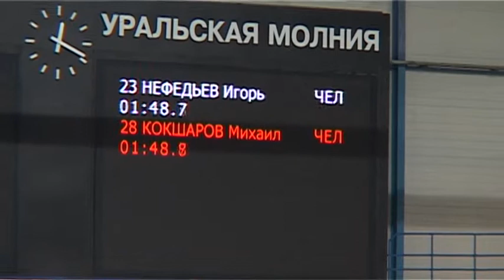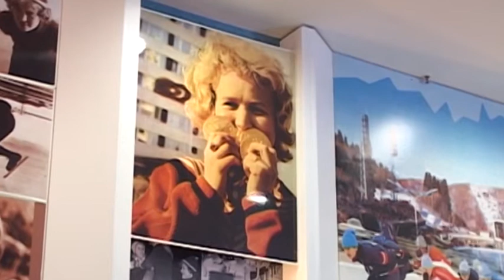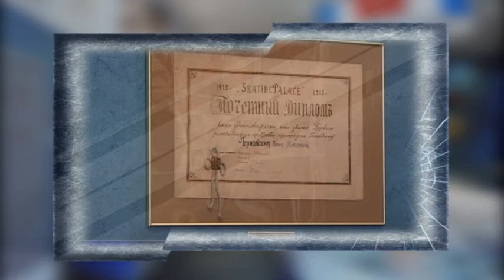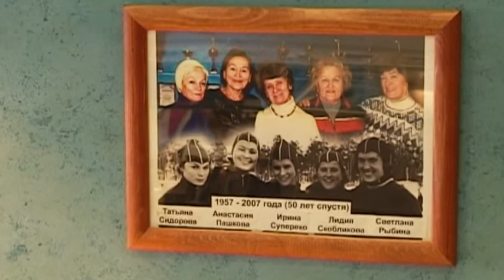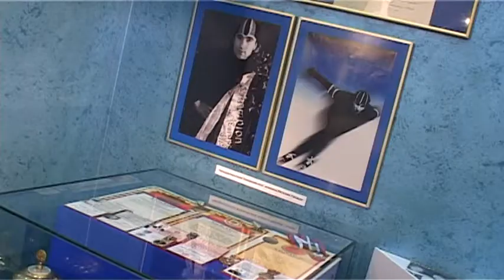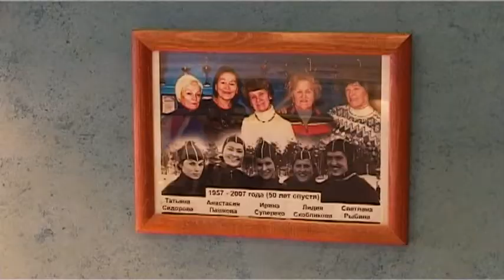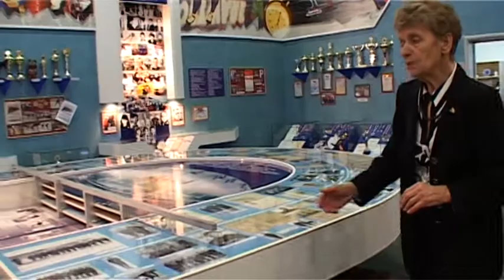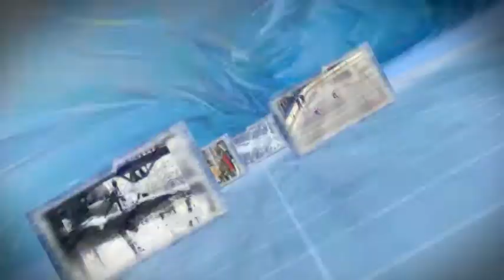Живая история спорта / The living history of sport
Живая история спорта.
Документальный фильм.
Рассказывает о музее  истории конькобежного спорта Южного Урала . Музей создан в Ледовом дворце "Уральская Молния", названном в честь шестикратной олимпийской чемпионки Лидии Павловны Скобликовой.
О создании музея и его значении для развития отечественного спорта поведали его хранительница Ирина Зайцева, сама Лидия Скобликова, руководители южноуральского спорта Юрий Серебренников и Евгений Иванов, ветераны конькобежного спорта и нынешние лидеры, среди которых чемпион мира и Европы Иван Скобрев.

С этим фильмом музей принял участие во Всероссийском конкурсе музеев олимпийского и спортивного движения (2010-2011 гг.) и получил от Олимпийского комитета России высшую награду в номинации «Музеи развития видов спорта в России и ее субъектах».
Производство фильма: арт-студия ЛУЧ (г.Челябинск).
Директор и продюсер фильма - Илья Чильчагов.

The living history of sport.
The documentary film.
Describes the history of  Speed Skating Southern Urals Museum.
This museum was founded at the Speed Skating Centre «Uralskaya Molniya» (Chelyabinsk, Russian Federation) , named in honor of six-time Olympic champion Lydia Skoblikova.
The museum guardian, Irina Zaitseva, also Lydia Skoblikova ,  and ice skating veterans and current leaders, including World champion Ivan Skobrev , told us about creation of the museum and its importance for the development of national sport.

According to this film the museum took part in the national competition of the museums and the Olympic sports movement (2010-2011), and was awarded the highest honor by the Russian Olympic Committee in the category «Museums of sports in Russia» .

Production of the film - LUCH art studio,Chelyabinsk,Russia.
Studio director and film producer Ilya Chilchagov.